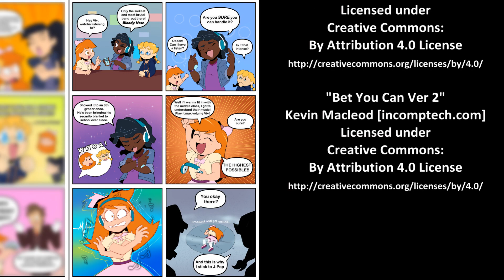Can't Buy Happiness #16: Rock 'n Roll Mayhem (Comic Dub)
Our new character shares her music taste with Hazel and it goes...interesting.

Writer/Director: @ChikoCheez

Editor: @zynacle

VOICE CAST:

Hazel/Annie: @crystalavengerva

Viv: @mysticwaterz